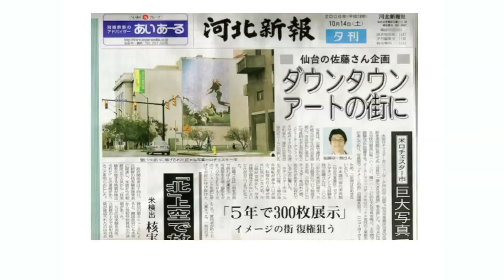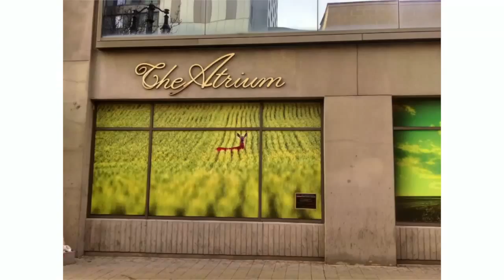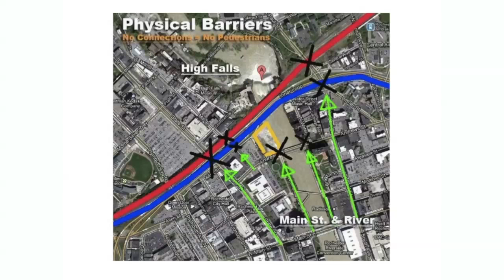The Big Picture project | Ken Sato | TEDxFlourCitySalon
This talk was given at a local TEDx event, produced independently of the TED Conferences. Through his work, Ken is bringing new life into downtown Rochester by redefining our place as the image capital.

Ken Sato is the founder of Big Picture Rochester, the world's largest outdoor photo gallery which uses downtown buildings as its canvas.